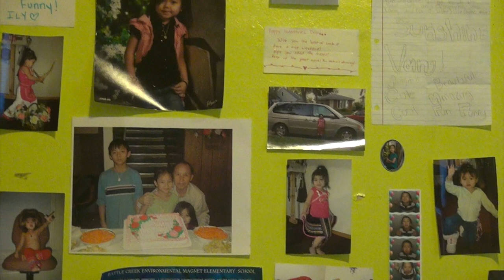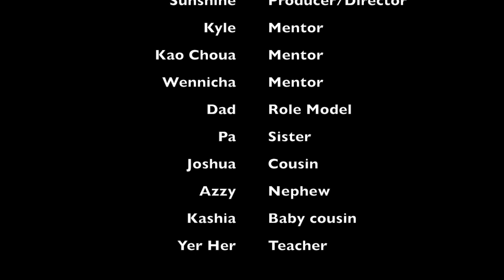With Family There's Sunshine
In this video, Sunshine showcases her family and the activities that are important to her.

This video was made by youth at Hmong College Prep Academy, as part of the Hmong Pioneers Project, with help from SPNN Youth Projects Coordinator Kao Choua Vue.